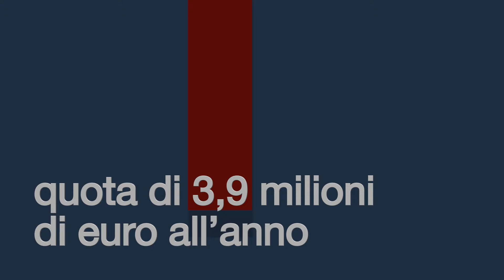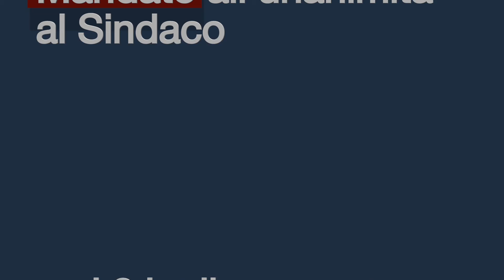Luigi Brugnaro | 100 Giorni: il Bilancio